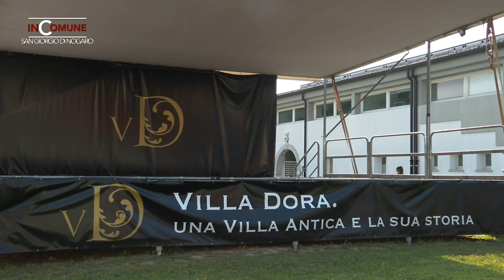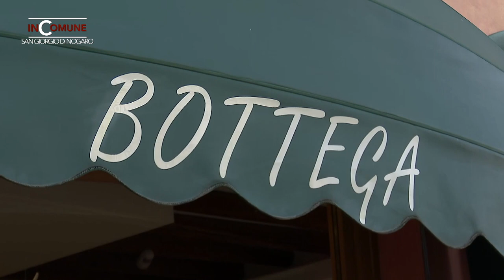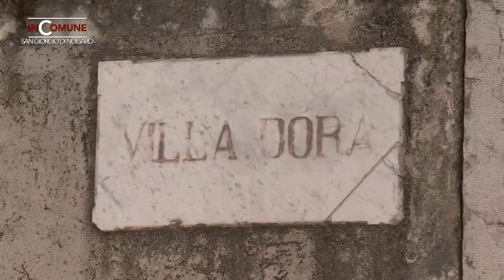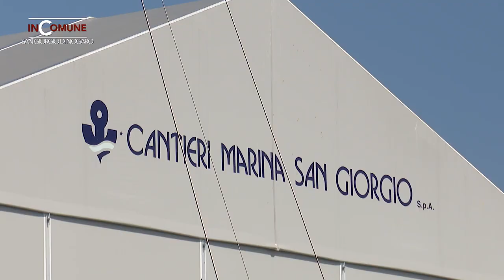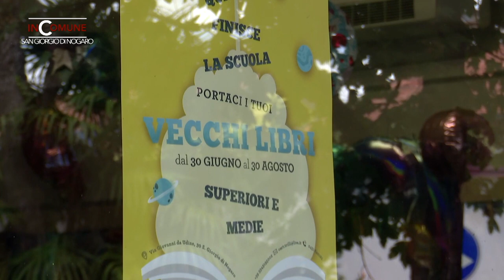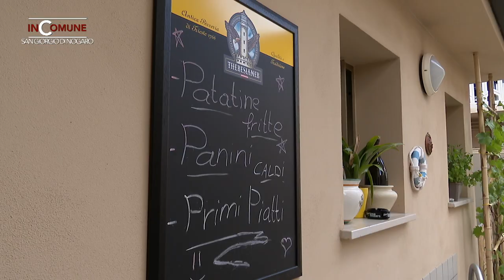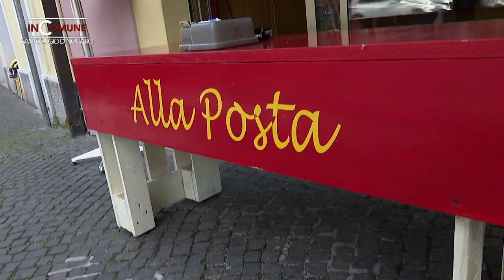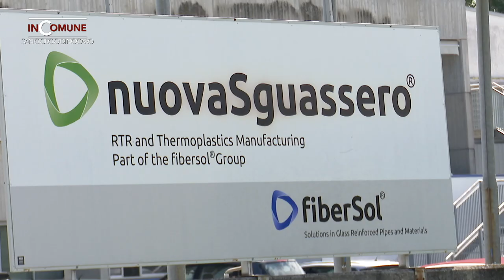In Comune San Giorgio 3